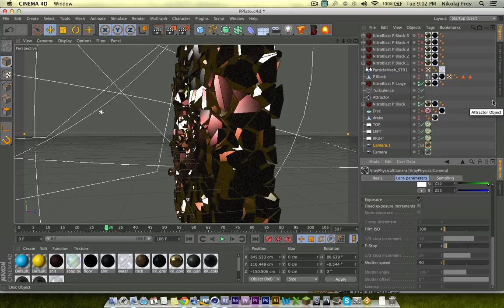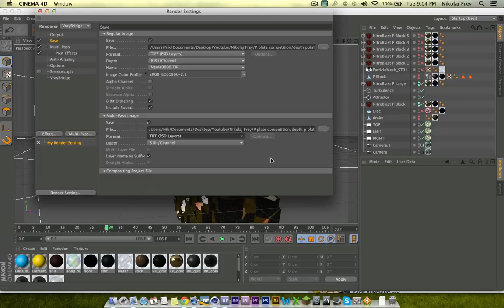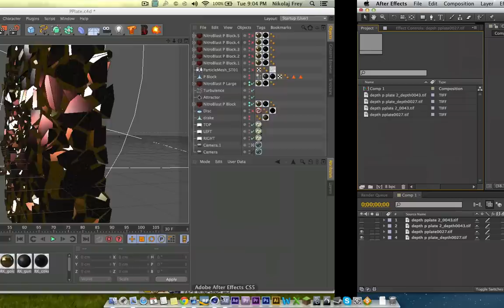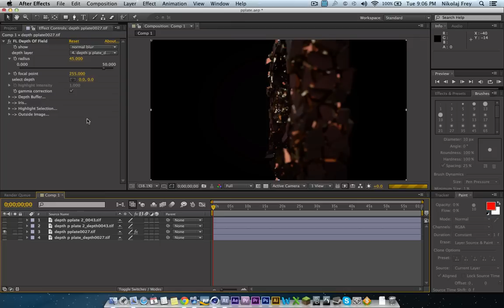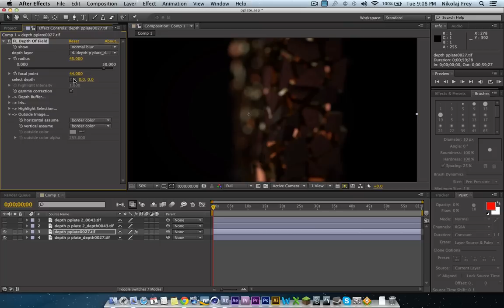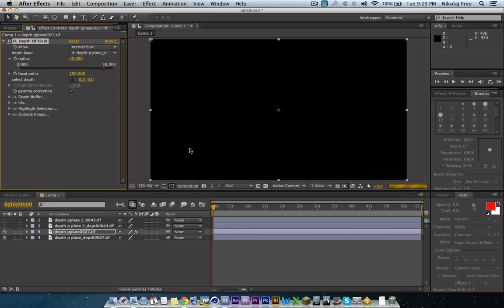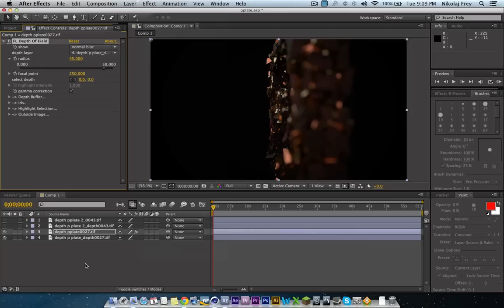Using VRAY Multi-Pass to make amazing post DOF in Ae using Frischluft.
Hey everyone it's Nik :) enjoy the tutorial, let me know what you would like to see, i've been fairly busy so quick tutorials will probably be the focus :)